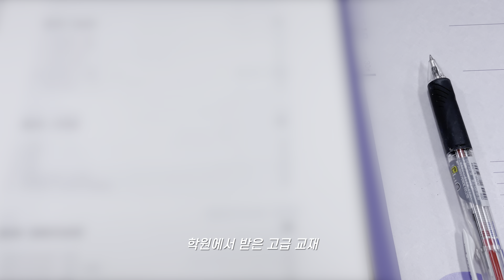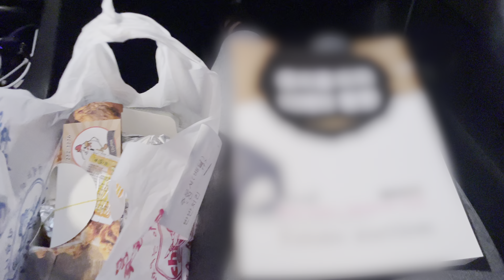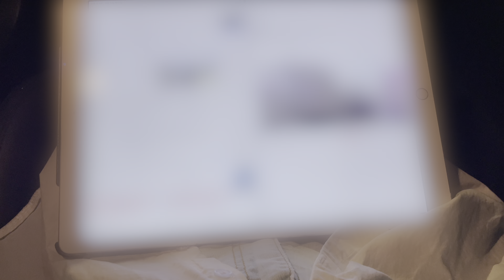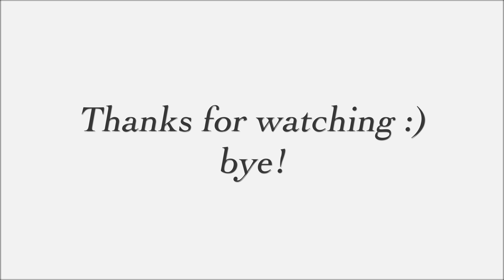일상, 모닝루틴 | 촬영전 웨딩 네일💅🏻, 피부관리 | 에어비앤비, 셀프 페인트 칠하기 | 경매 공부 | 공조2 | 일상 브이로그 [VLOG]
정신 없었단 핑계로 2주만의 브이로그 🥹
새로이 준비해야 할 것들과 더 열심히 알아갈 경매 공부 부터
곧 있을 웨딩 촬영 준비, 결혼 준비 까지..👉🏻👈🏻
세세하게 보여드리진 못했지만 요즘 저는 이렇답니다
셀프로 페인트 칠하고 팔이 빠질 거 같은 지금도 저는 또 청소를 하러 가야해요
그래도 즐거운 인테리어, 추후 영상에서 낱낱이 보여드릴게요
다음주는 13년지기 찐친들과의
눈물나고 소중한 담양 여행 브이로그로 찾아뵐게요 🤍